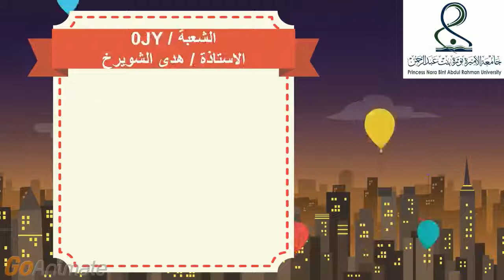تأثير الألوان و الأغذية على الصحة النفسية